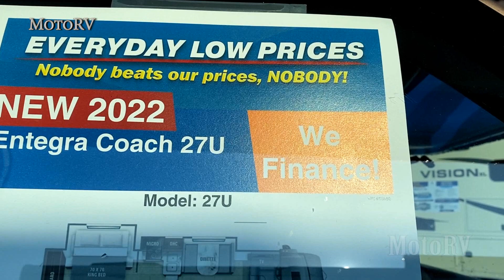2022 Entegra Coach Esteem 27U Class Motorhome on Ford E-450 Chassis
Entegra Esteem RV